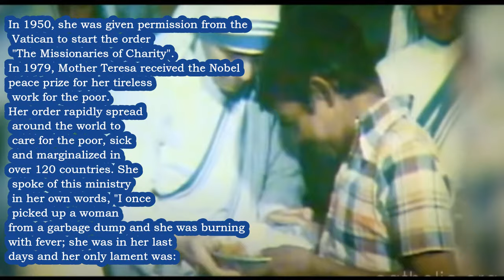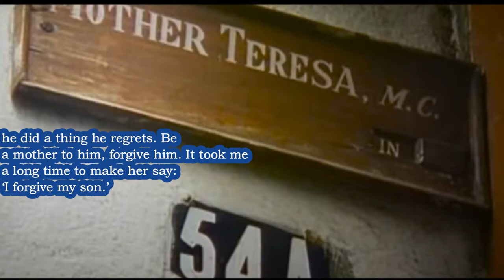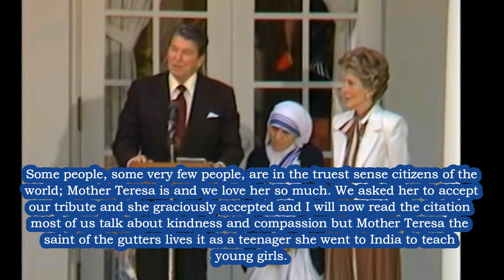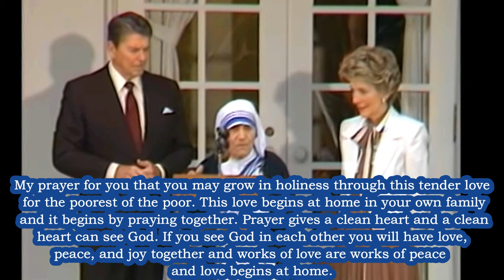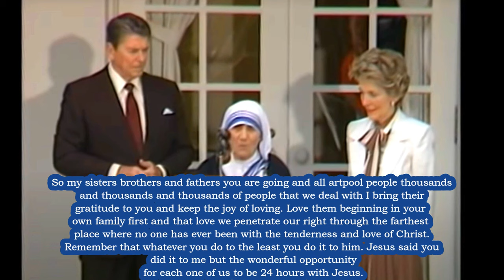ST MOTHER TERESA Story 🙏 Who was Saint Mother Teresa of Calcutta in 5 Min